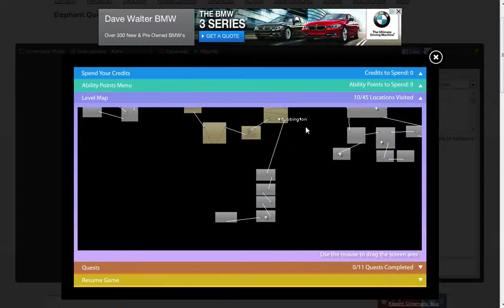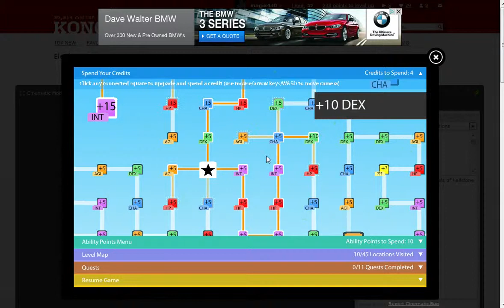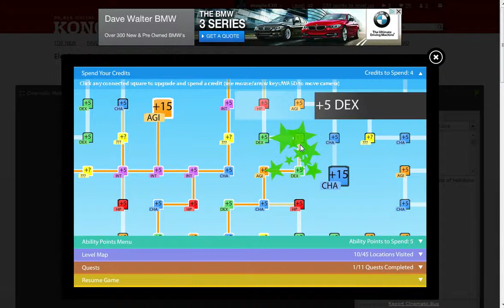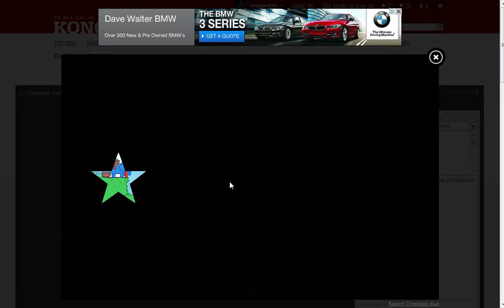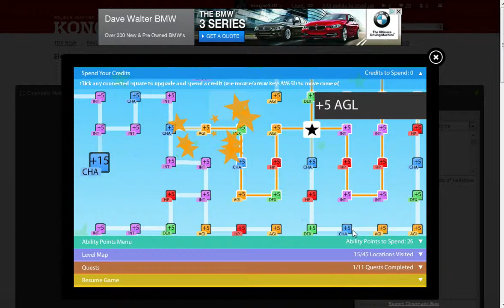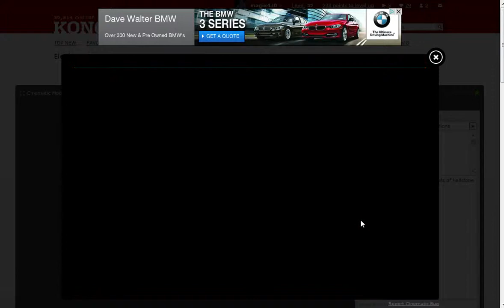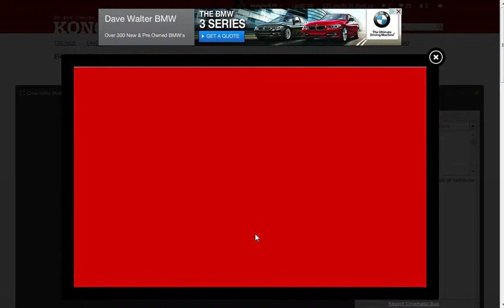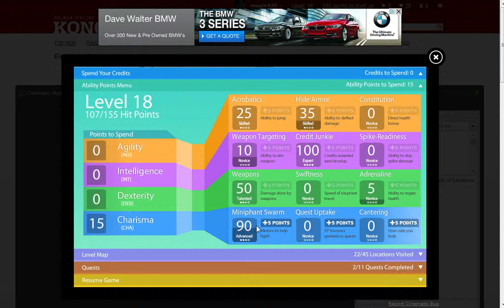[FLASH] Magix Plays Elephant Quest Part 2: BALLOONS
Multicolored ones.